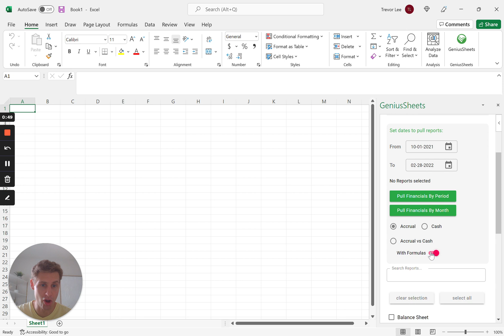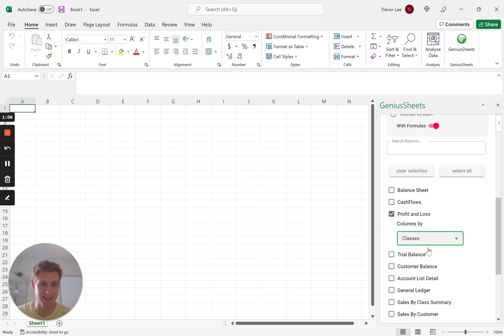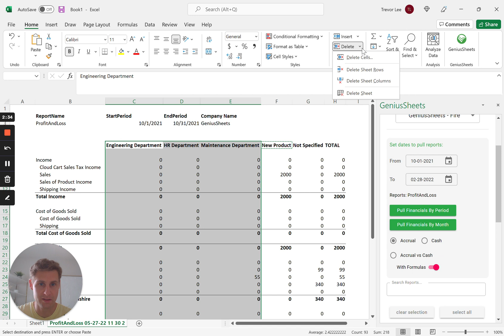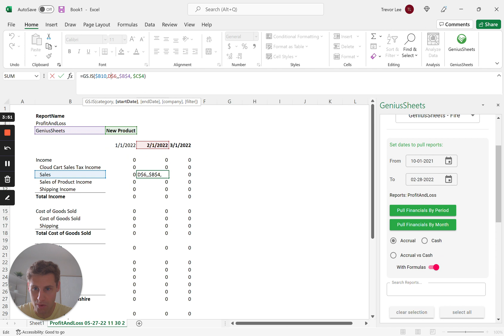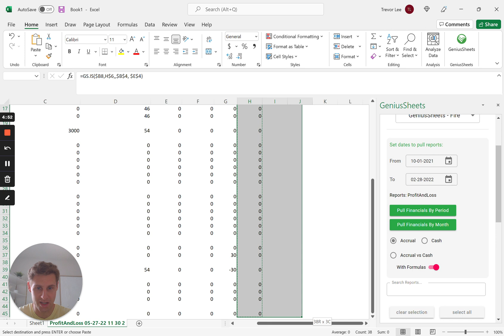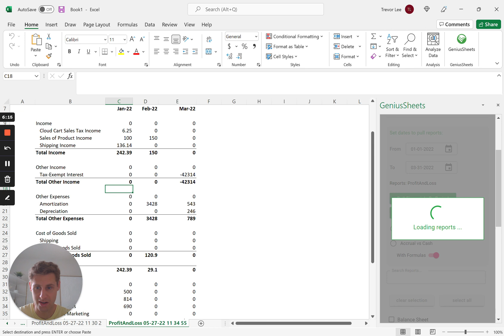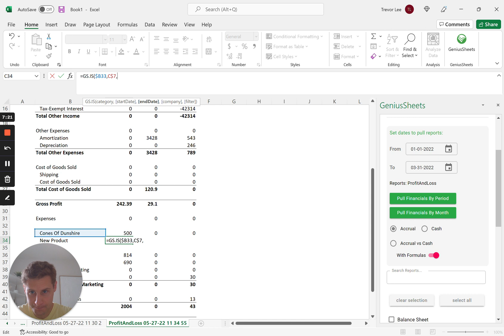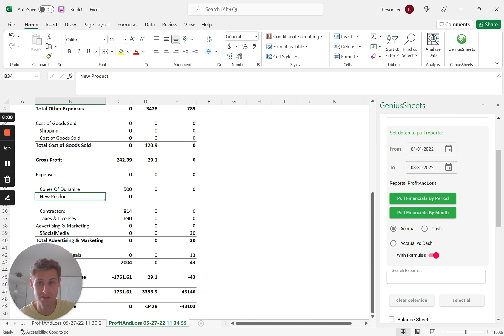Create a Profit and Loss by Class from your QuickBooks Online Data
We walk through how you can create live P&Ls linked to QuickBooks online data for individual classes, departments, products, services, vendors and even customers. Using Genius Sheets custom formulas for either Excel or Google Sheets you can create reports linked directly to QuickBooks Online that will update with the click of a button.